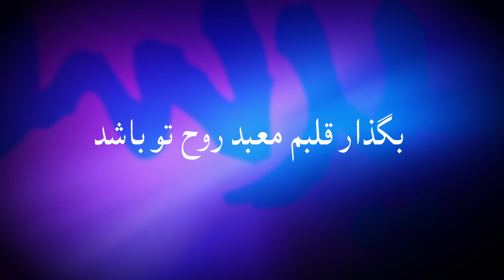Bogzar ghalbam mabade ruhe to bashad بگذار قلبم معبد روح تو باشد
شعر و آهنگ: زنده یاد بیتا آرمان

برای دسترسی به آکورد سرودها به آرشیو سرودها در لینک زیر مراجعه کنید :